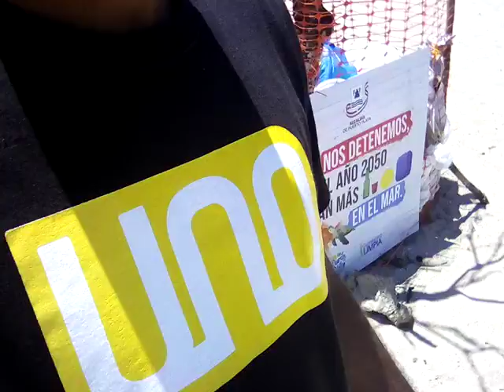Playa Costambar, República Dominicana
Jorge Jiménez María de paseo por allí